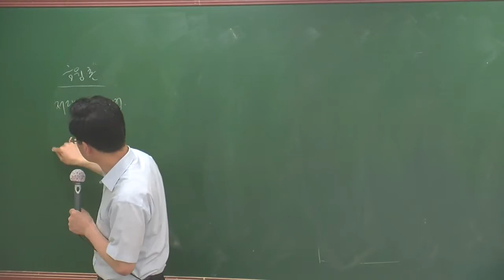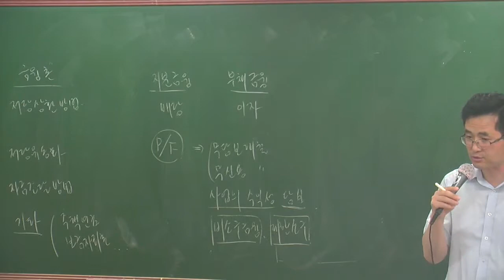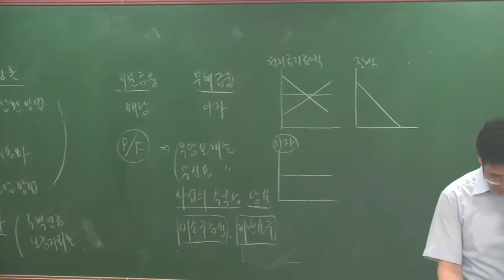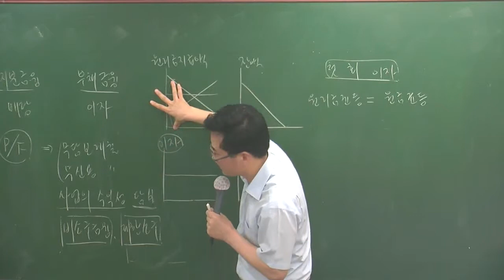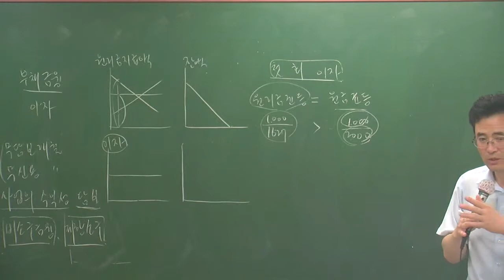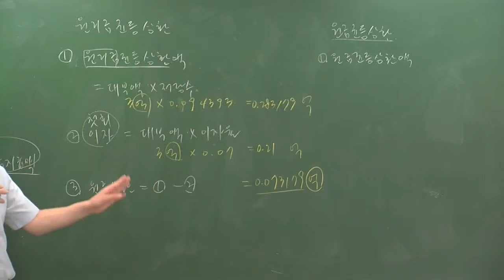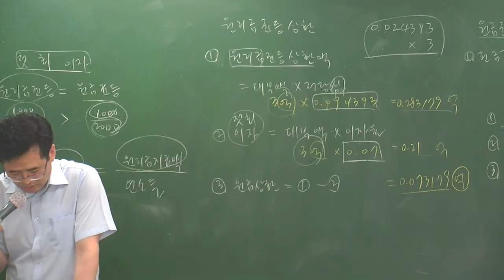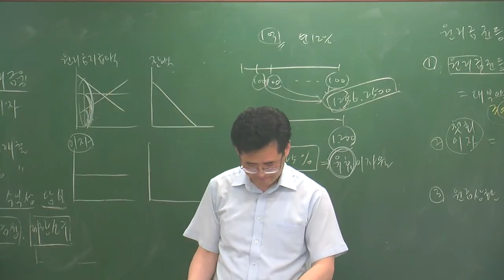학개론특강2-11